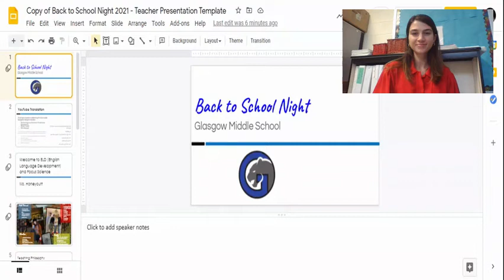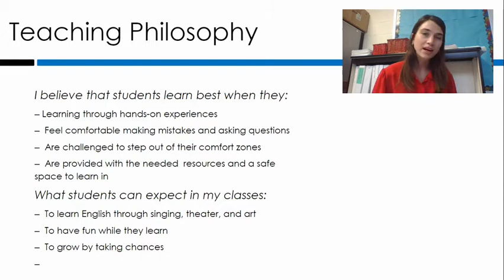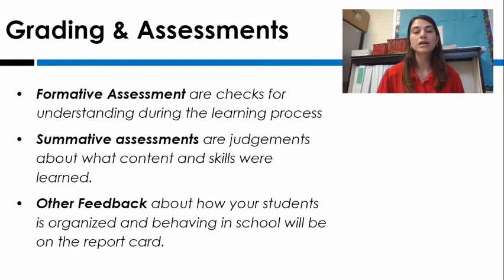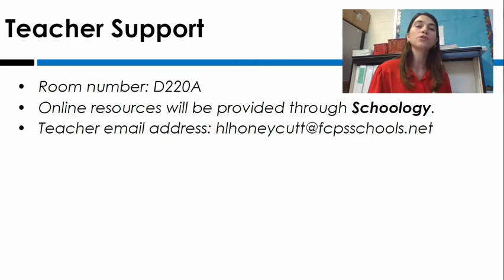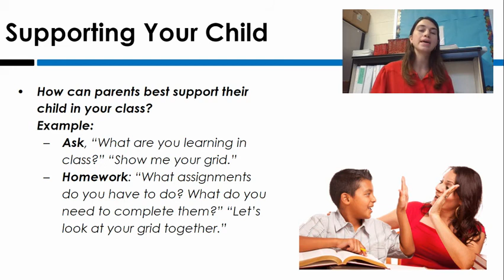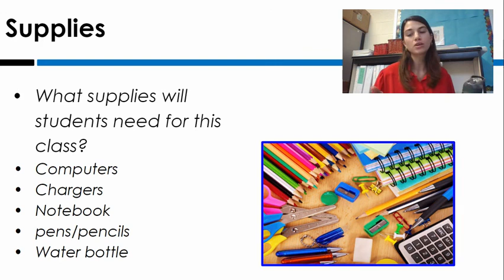Hannah Honeycutt GMS BTSN Video 2021